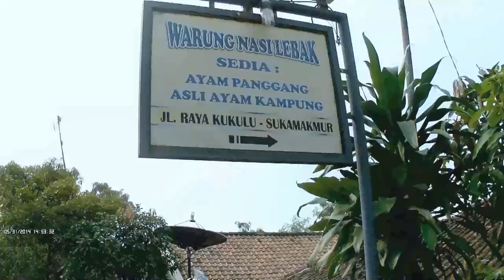FUN ADVENTURE JAKARTA MOTORCROSS FAMILY 31 MEI 2014 - Part 2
ULIN BARENG BERSAMA JMF (Part 2)